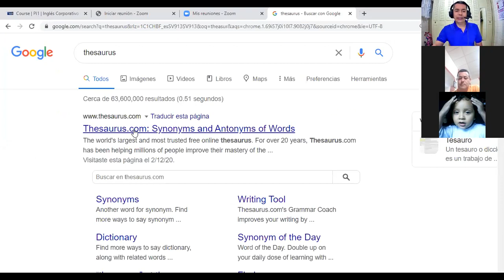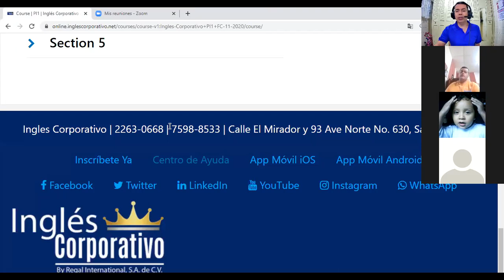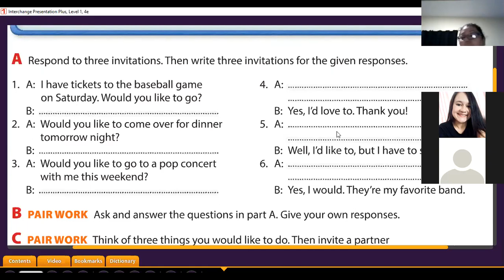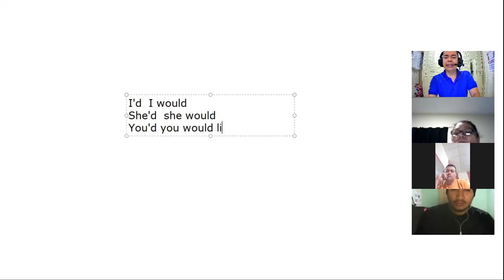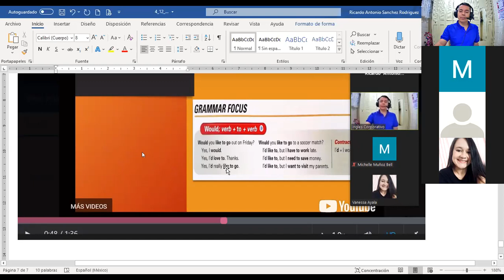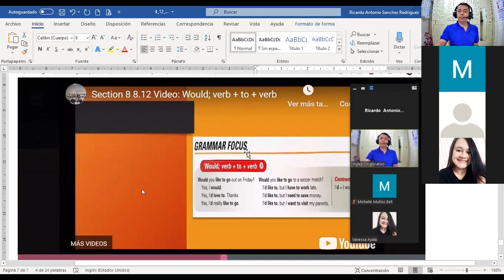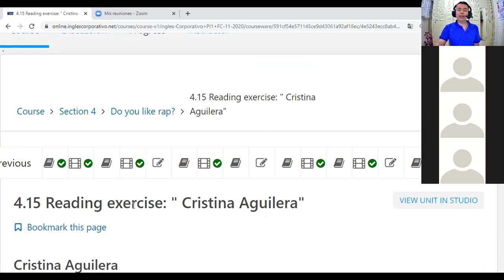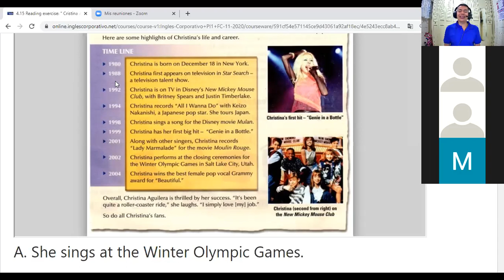Inglés Corporativo-videoconferencia #12 Cristina Aguilera. December 10th.